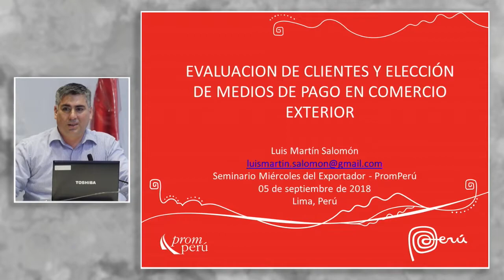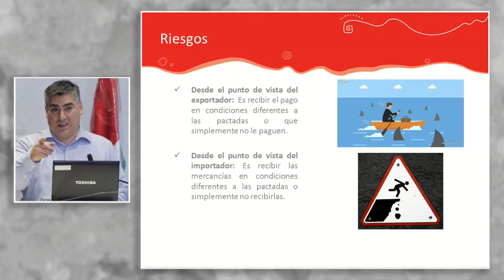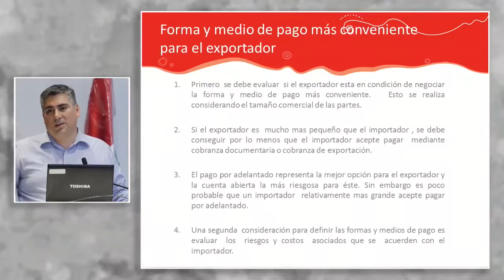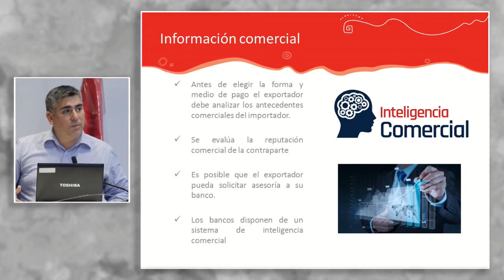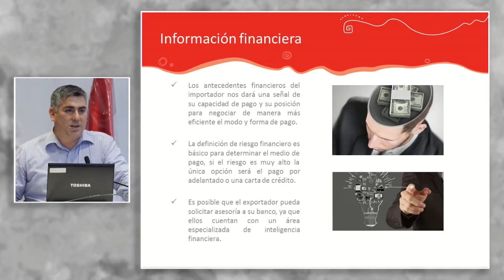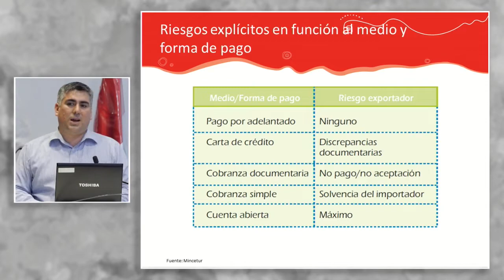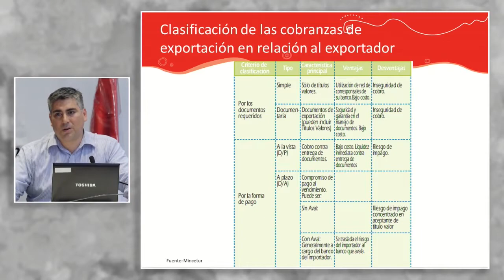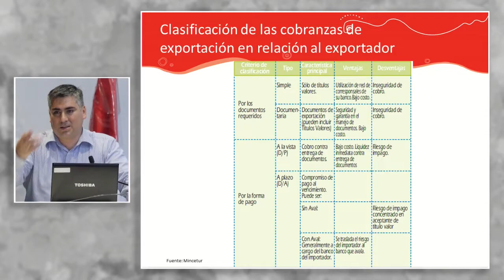Evaluación de clientes y elección del medio de pago: SALOMÓN, Luis (05 de Septiembre)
"Evaluación de clientes y elección del medio de pago en comercio exterior"